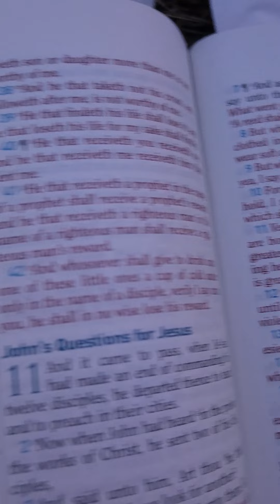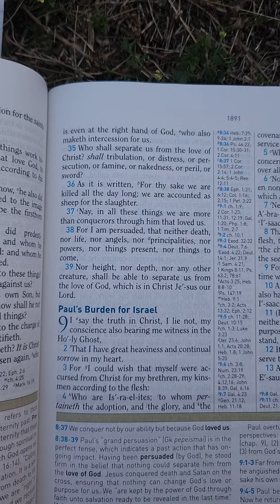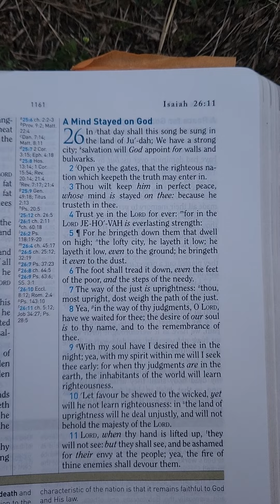Awake from slumber (urgent)